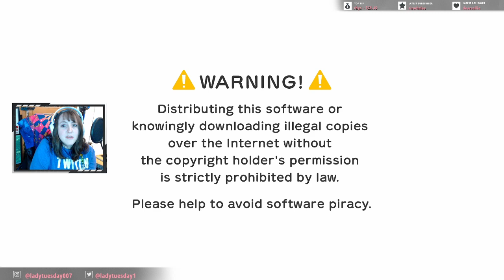Layton's Mystery Journey- K&TMC Blind/First Play Through (part 2): made up logic, amirite? *badumtss